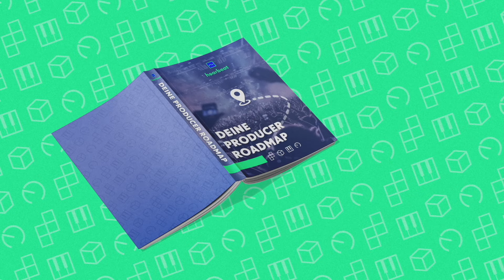3+ Mio. Plays trotz Vollzeit Job - DJ R [PODCAST]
Alles zu DJ-R

➡ LINKS und Kurse ⬅

📓 Kostenloses E-Book 📓
Hol' dir jetzt unser Handbuch, dass dir Jahre ersparen kann:
"boom tschack" - der producing quickstart guide

Shorts Text:

Das volle Video findest du hier: